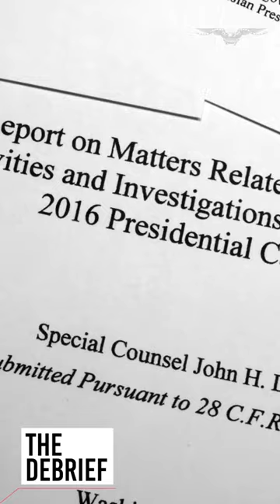Why the Durham Report reaction is so ironic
A central irony of the FBI’s investigation into Donald Trump’s 2016 election campaign, launched without “any actual evidence of collusion,” has been helpfully emphasized by the final report from special counsel John Durham.

It is that the lies bought and paid for by Hillary Clinton to tarnish her Republican rival as Russian President Vladimir Putin’s stooge may themselves have been Russian disinformation. The sources who gave ex-spook Christopher Steele his tawdry fabrications about a pee tape may have worked, wittingly or not, for Putin’s intelligence services as well as the Democratic Party’s presidential nominee.